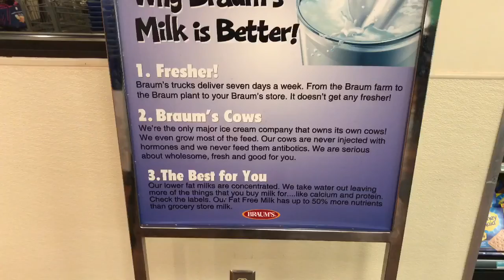Mike and J.J. Hit the Road Again - Part 3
More Oklahoma, More food... less talking